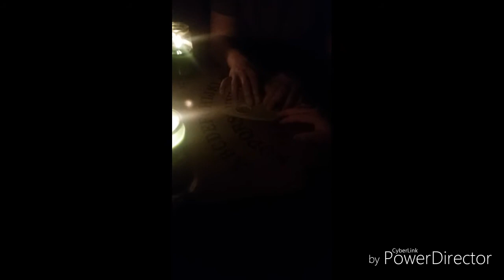WE OPENED A PORTAL TO THE DEAD W/ OUIJA BOARD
I hang out with my friends and brother when we decided to play the ouija board at our house. Since my sister no longer wanted to go at the time to the haunted cemetary. We still plan on going to haunted cemetary, just gonna be a bit. My sister got her first tattoo and because i wasnt around for it, i get to pick and film her next one. Hahaha.